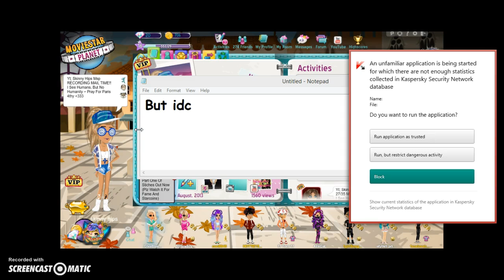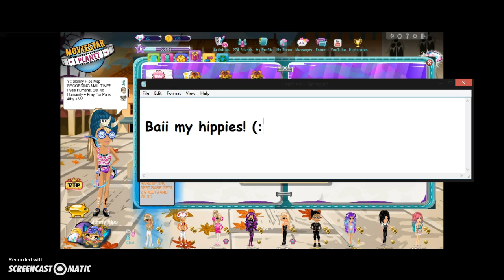MailTime MSP | Skinny Hips | Part 2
Ty Hippies! Say that prayer everyday :) Ly x